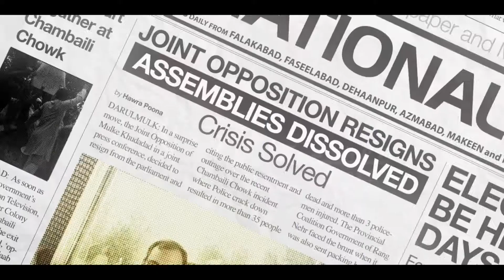Mirza Aijaz Ather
project management • strategic planning • product development • process automation • people management • brand management • creative direction  • art direction • concept • copy • visualization
graphic design • Illustrations • hand sketch • web design • motion design • sound design
animation • composite • cell animation • real time graphics